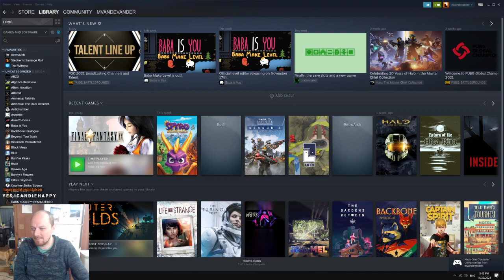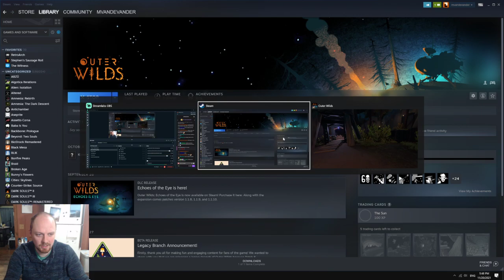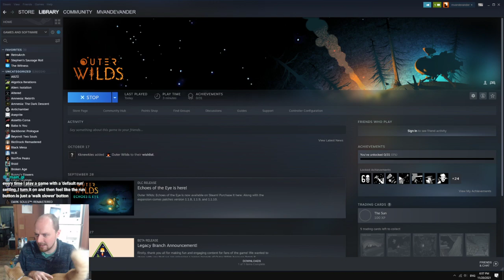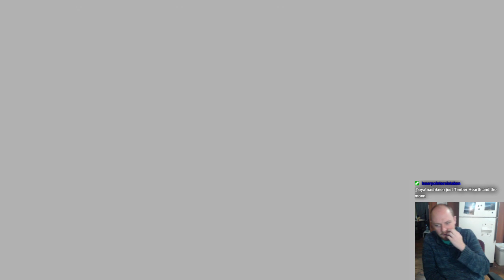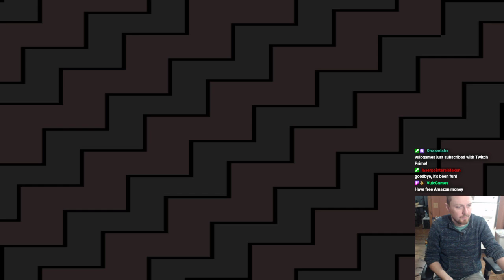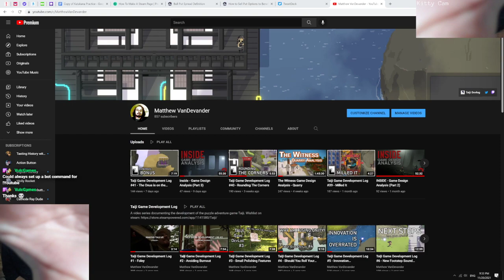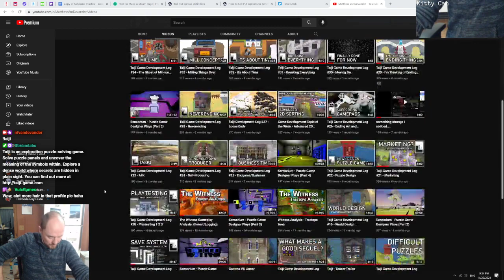Outer Wilds - First Play (Part 1)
Part 1 of my playthrough of Outer Wilds!